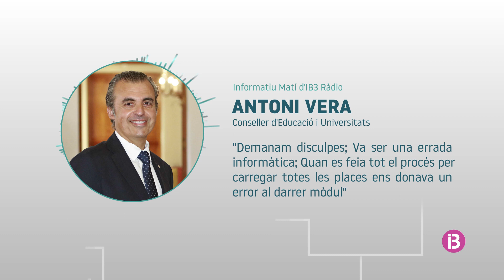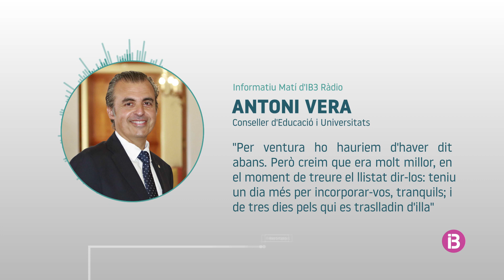La Conselleria d'Educació preveu modificar el programari informàtic després de l'error amb